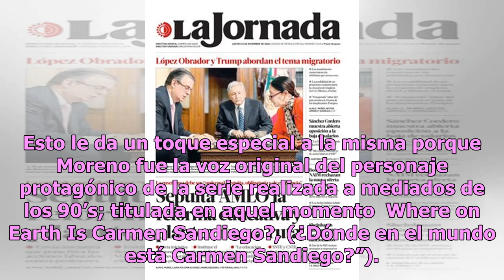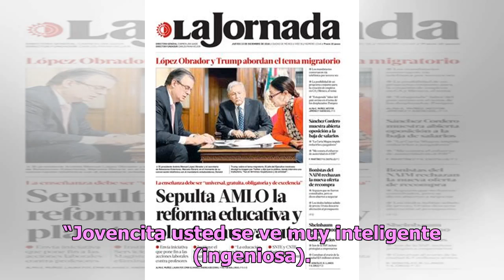Rita Moreno hace aparición especial en la nueva serie de Netflix, Carmen Sandiego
Rita Moreno tiene una aparición especial en la nueva serie de Netflix, Carmen Sandiego. La multigalardonada actriz puertorriqueña que hizo historia al convertirse en una latina ganadora de un Oscar en el 1962, por su rol como Anita en la película West Side Story, tendrá una participación o cameo en ...